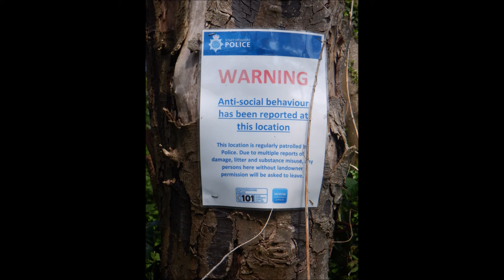Samson's Cave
Sampson's Cave, Enville / Kinver. A mid C18 rock dwelling with three rooms.
possible originally built to be another folly on the Enville Park / Estate ? due to the size of the two side rooms.

My visit was inspired by the videos of Christina Macey / IMacey